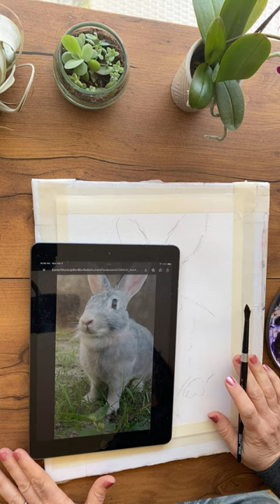Easy and Fun Easter Bunny Watercolor Live Tutorial - Perfect for Easter Cards - Start to Finish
In this live video I will cover a lot of useful techniques such as dry brush, how to use the Rembrandt Windmill Principle, how to paint white fur, how to paint bunny eyes, what is negative painting and negative space, and more!  The point of this painting is to play, have fun, and just loosen up.

Hi!  My name is Rachel Parker Varner and welcome to my art YouTube watercolor channel where the focus is teaching you how to paint loose, painterly yet realistic animals.  I do reserve the right to go off on an art tangent now and then though!

For free downloads, visit these pages, join as a member for free, and then access get access to…

Winsor & Newton Colors... - Burnt Sienna - Cobalt Blue - Ultramarine Blue - Winsor Violet - Green Gold
Daniel Smith Colors: -DS Lamp Black - DS Holbein Aureolin - Daniel Smith Permanent Green Light
Wisp brush set
Silver black velvet brushes - I bought the set of three with the 3/4 oval.
I've also been using Holbein Soft Tape from Holbein.   I have found if I leave this tape on my paper too long, it leave sticky residue.  Otherwise, I LOVE it!
Dot or Splat Spray Bottles -Stampendous has one but I haven't tried that one yet. You have to scroll down and look for 'dot bottles'
also has dot spray bottles.  I think I like these a LITTLE better than the Tom Lynch ones.

Makeup Organizer I use to store art supplies
Storage Bench for Art Supplies
Gel Floor Mat
5 inch Squeegee
Credit Card sized squeegee
SanDisk Storage for all my footage!